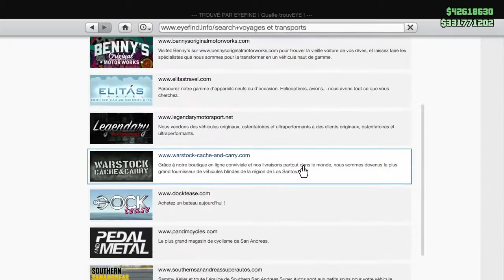NOUVELLE GROTTI X80 PROTO GTA 5 ONLINE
Salut à tous, notre équipe est fière de vous inviter à rejoindre notre crew et à partager avec nous des activitées inédites créées par nos soins

Toutes les idées sont les bienvenues (course,extermination,affrontements) le plus important le FUN  alors éclatez vous bon jeux

console: PS4
PSEUDO: gammerkilldu77

membres de la TEAM  pseudo:

flowwwwer78
toretto1444
kevin46330
leokelly41

voici la chaine de flowwwer  TUTO TETU

BIENTÔT SUR LA CHAINE BATTLEFIELD 1